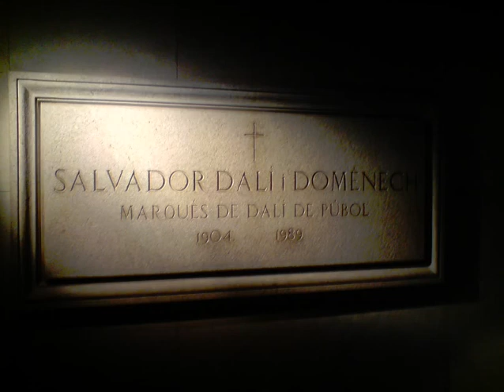400 Abo Special in Spanien Teil 2